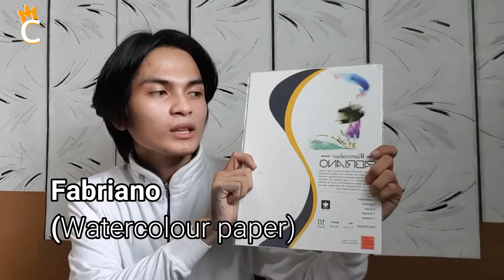Hwang In Yeop (Han Seo Joon) Graphite Portrait | Timelapse Tutorial (1)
Note: I'm not a professional artist the things that I've said in my video is my personal preference in arts, let's spread love and respect thank you.

"I am an artist in my own style"